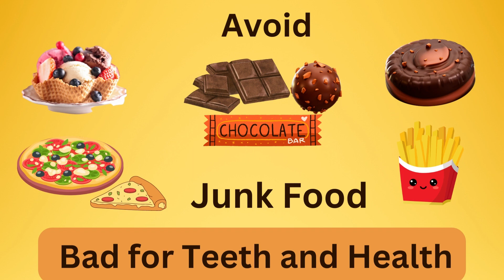Johny Johny Yes Papa | Johny Johny Yes Papa with Moral values | SAFAS KIDS TV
Hi Kids,
In this video, we will Learn and Sing Johny Johny Yes Papa in a fun and interesting way.
Happy Learning !